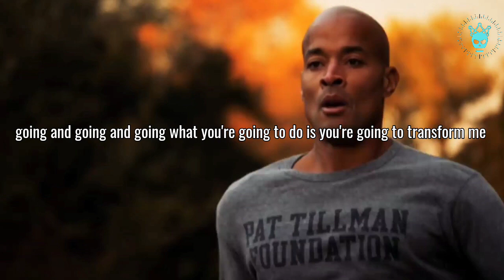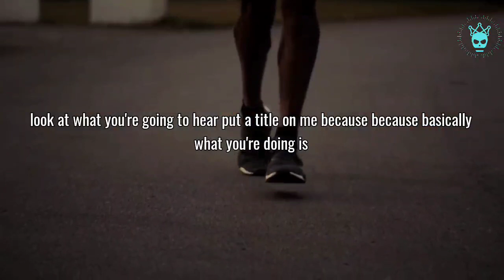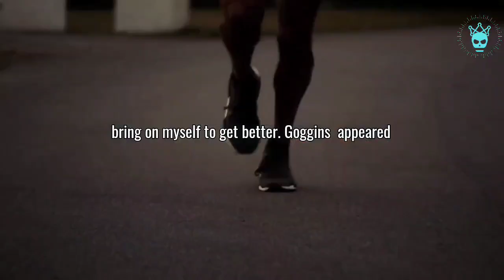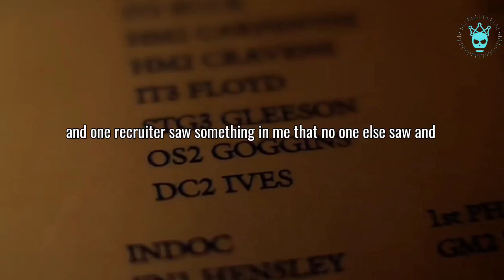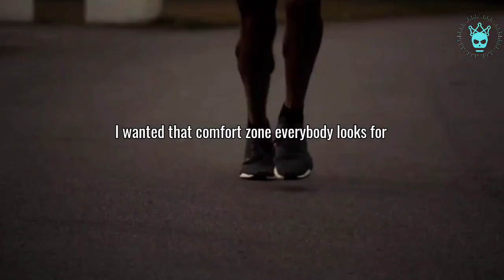David Goggins Motivation - Be the Best version of yourself | End suffering [2020][MUST WATCH]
David Goggins to Goggins -had to invent this person. David Goggins is an introverted soft kid that got beat up growing up and mindset had to lie to create friends to get friends to be accepted. So his life has really been about two people very scary but two people he had to invent a whole another human being to get outside of the comfort zone and that human being became Goggins.

Goggins is like the guy that walked out of the the phone booth he's like that Superman that walks out the phone booth.

So it's kind of this battle between trying to find more of yourself knowing that the real you is afraid - like comfort, like living in the world that likes to pat you on the back gives you the things that you want to hear not the things that you have to hear to get better so that's where all this kind of started from.

He realized  that's what kept him in this world " I've not accomplishing anything . So what I did was I became that big bad nasty mother f*cker that you don't want to walk into at night time I became the roughest critic in the world myself and that's what changed me."-@davidgoggins

Luxury Skull is the place to keep you motivated and take control of your life! Set your mind and find your passion so that you can achieve your goals. Keeping you focused with a vision day to day with some of the top motivational speakers.

CONNECT WITH WITH ME HERE

👉 About the channel:
Luxury Skull is the place to keep you motivated and take control of your life! With the intent for educational and motivational purposes.

This video is transformative in nature and took hours of work to make. This video has no negative impact on the original work. However, if you are the owner and feel that the content was unfairly used and would like them removed, please inform us at